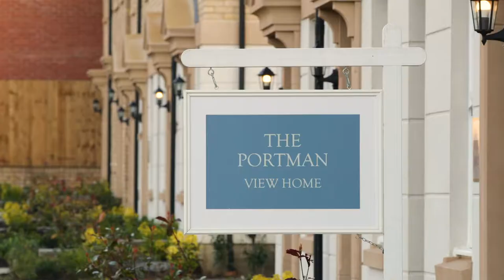Redrow New Homes - Welcome to Aspen Park, Garforth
Discover Aspen Park in Garforth, offering a choice of modern apartments, family homes and three storey townhouses.